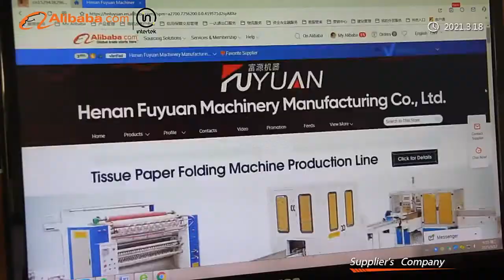Fuyuan company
Henan Fuyuan Machinery Manufacturing Co., Ltd located in High-tech Zone, Zhengzhou City, Henan Province. Our factory was founded in 1984 with more than 30 years experience in paper and egg tray making machinery. After 36 years of development, our company has developed into a large enterprise integrating scientific research, production and trading,our factory covers an area more than 33,000 square meters, construction area more than 16,000 square meters, existing staff more than 200 workers, including 5 senior engineers, 20 engineers, and more than 60 technical staff. We have won the trust of our customers with excellent quality and perfect service.